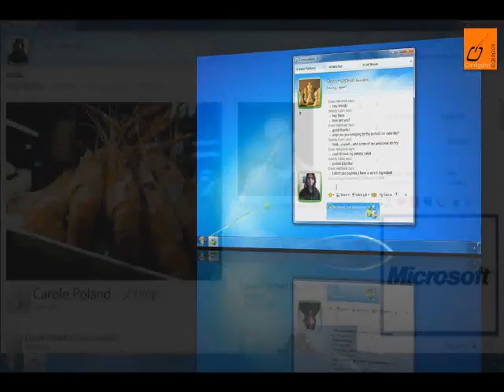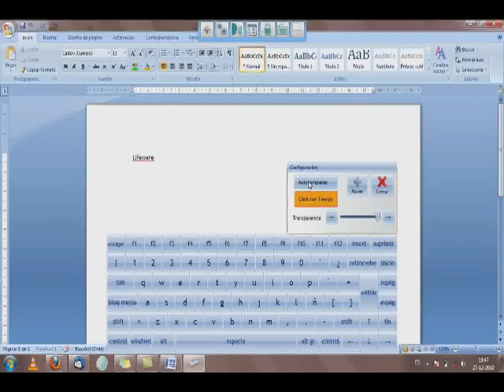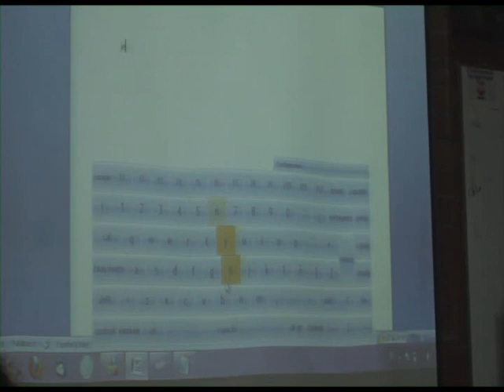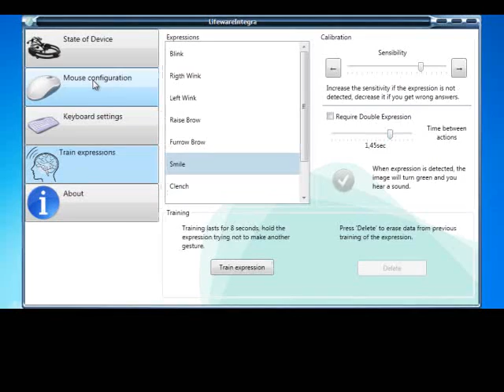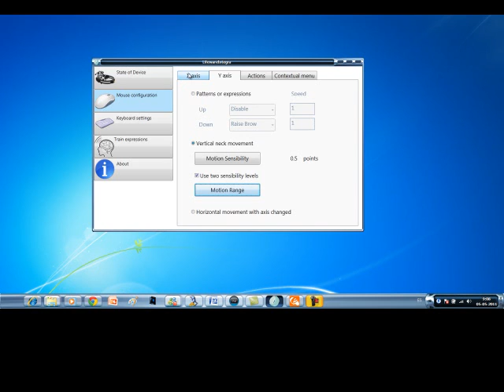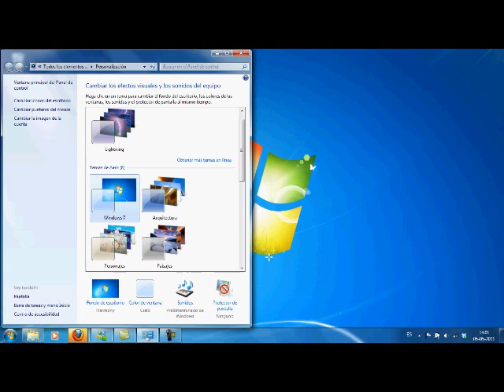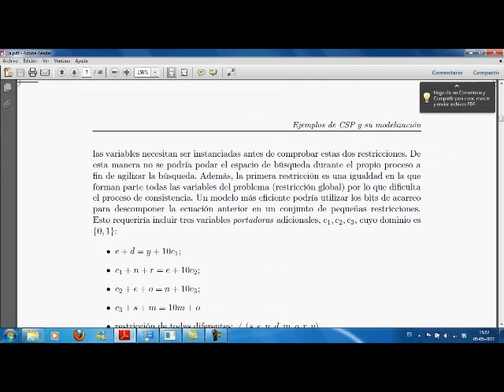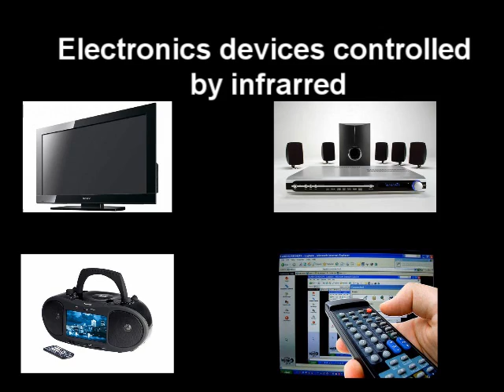LifewareIntegra-ImagineCup2011-SoftwareDesign.wmv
Video LifewareIntegra project from Lifeware S.A.C. Team.
Imagine Cup 2011. Team from Chile.